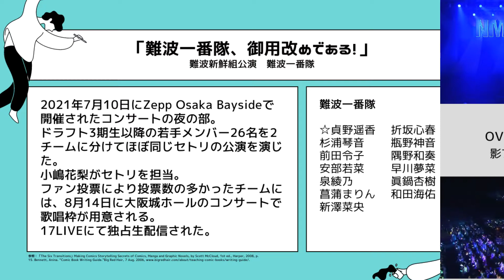【NMB48】コンサートセトリ紹介 難波新鮮組 難波一番隊「難波一番隊、御用改めである!」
2021年7月10日夜、Zepp Osaka Baysideにて開催されたNMB48の若手メンバーで構成された難波新鮮組 難波一番隊のコンサート。
そのコンサートのセットリストを静止画像にして、スライド式の動画として作ってみました。
静止画像は「Canva」、動画化は「VLLO」を使用しました。